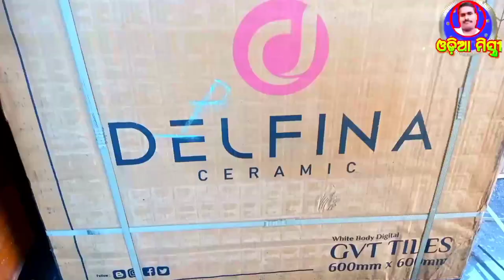floor tiles price in odisha gvt matt tiles how to instal floor tiles by odia mistri